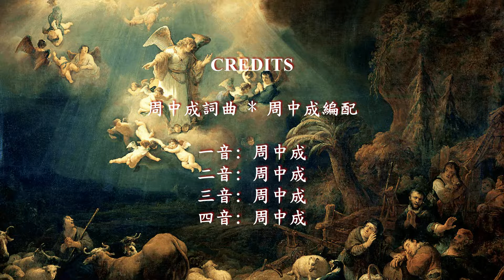在至高之處榮耀歸與神 (粵語二音版)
歌詞:
當時在伯利恆之野地裡有牧羊的人，
夜間按著更次看守羊群，
忽然主的使者站在他們旁邊，
主的榮光四面照著他們；
他們就甚懼怕。
那天使對他們說：
不要懼怕！
我報給你們大喜的信息，
是關乎萬民的；
因為今天在大衛的城裡，
為你們降生了救主，
就是主基督。
你們要看見一個嬰孩，
包著布，臥在馬槽裡，
那就是記號了。
忽然間，
有一大隊天兵同那天使讚美神說：
在至高之處榮耀歸與神！
在地上平安喜悅歸與人。
眾天使離開他們升天去了，
那些牧羊的人彼此說：
我們現在去伯利恆，
察看一下所成就的事，
就是主所指示我們的。
他們急忙去了，
就尋見馬利亞和約瑟，
又有那嬰孩臥在馬槽裡；
他們既看見了，
就把天使論這孩子
所說的一切話傳開了。
凡聽見的就詫異牧羊之人
對他們所說的話。
馬利亞卻把這些事
存在心裡，反復思想。
牧羊人回去了，
不斷地將榮耀歸於神，
讚美他，
因所聽所見的，
正如天使向他們所說的。